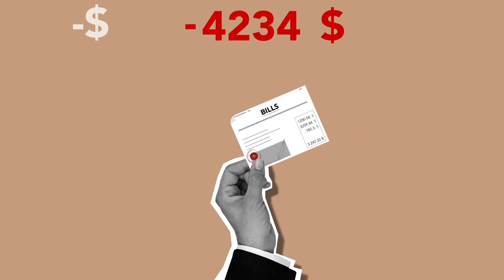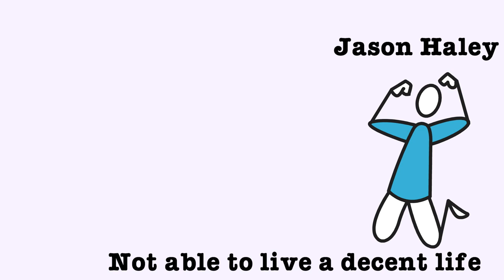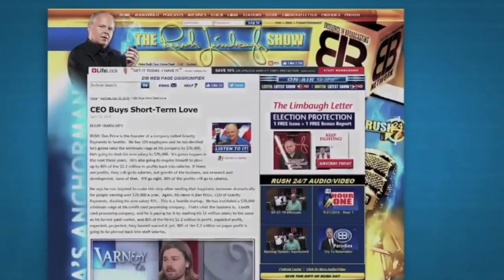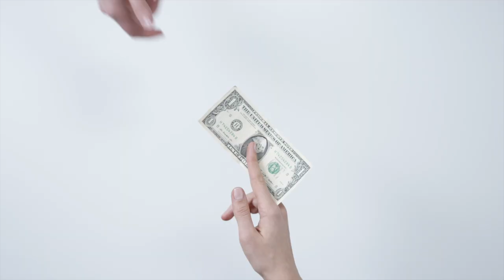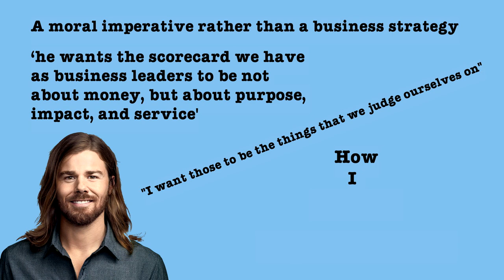The Story Of Dan Price | The CEO Who Put ALL His Employees on $70,000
The CEO Who Put ALL His Employees on $70,000 | The Story Of Dan Price. Who Is Dan Price? What is Gravity Payments? Is Dan Price a Socialist? Dan Price, Gravity Payments' CEO decided in 2015 to raise base salaries to $70,000 after employees had complained of leading chaotic lives to make ends meet. After raising salaries, Gravity Payments saw increased revenues and more customers and Gravity Payments were used in Harvard's MBA programme as a study on flat salaries. But what is the story of Dan Price and how did he revolutionise payments in more ways than one.